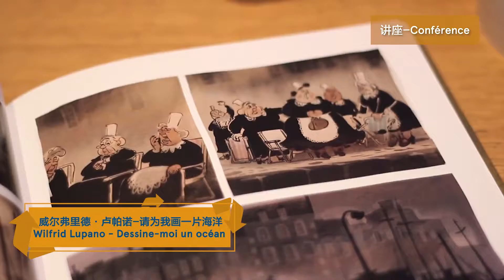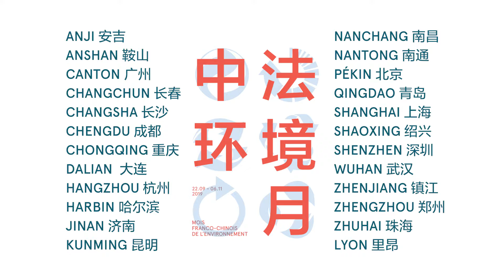Le 6e Mois franco-chinois de l'environnement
Réconcilier économie et écologie : quelles solutions ?

Du 22 septembre au 6 novembre 2019, le Mois franco-chinois de l’environnement invite le public à réfléchir aux moyens de concilier développement économique et respect de l’environnement.
 Face à l’urgence climatique et à ses impacts sur la santé de notre planète, le réveil citoyen est d’autant plus nécessaire que les solutions à imaginer sont pressantes. Entreprises, consommateurs, politiques, société civile… tous ont un rôle à jouer pour faire évoluer les comportements en faveur d’un développement plus responsable et durable.

En mettant à l’honneur des personnalités engagées et des initiatives innovantes, le Mois franco-chinois de l’environnement porte l’ambition d’aider à la prise de conscience et à la mobilisation collectives.